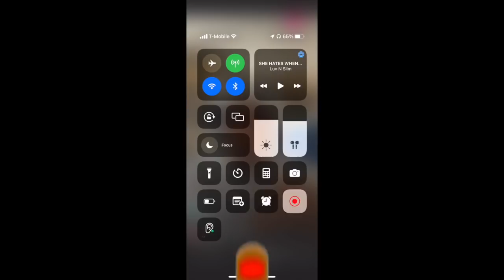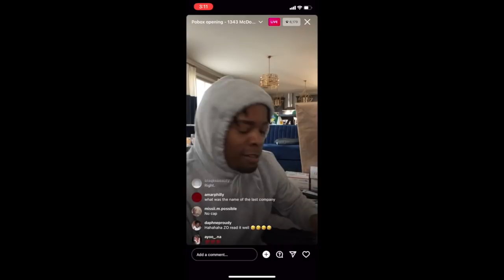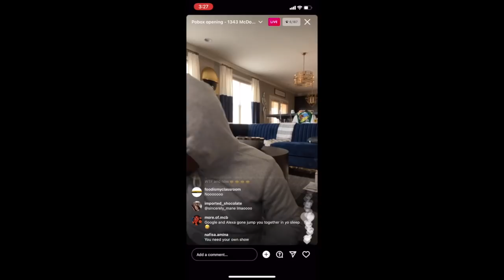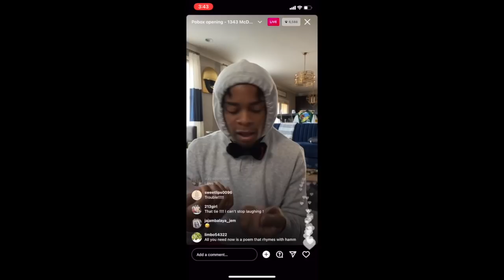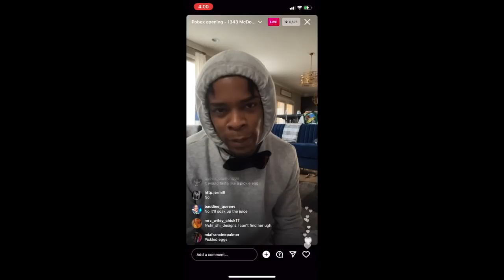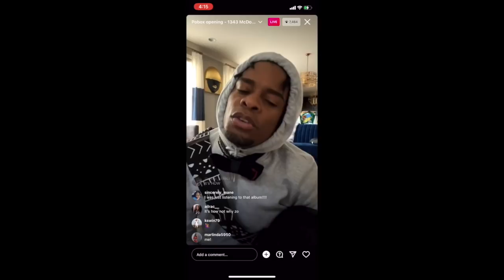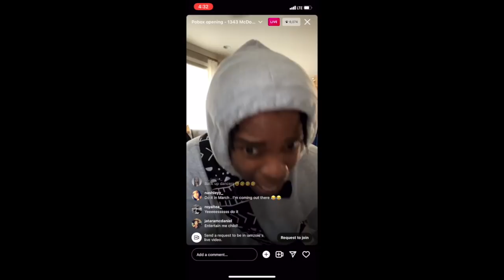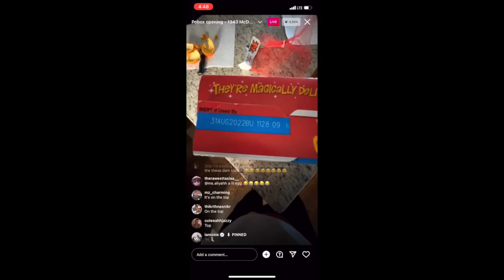ZOIE P.O BOX OPENING 2/22/22 IAMZOIE GOTDAMNZO